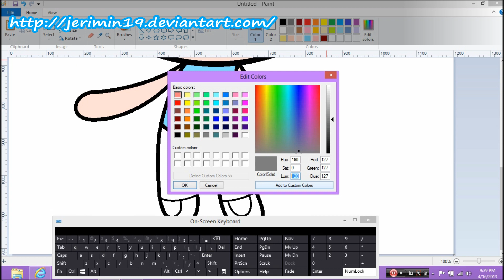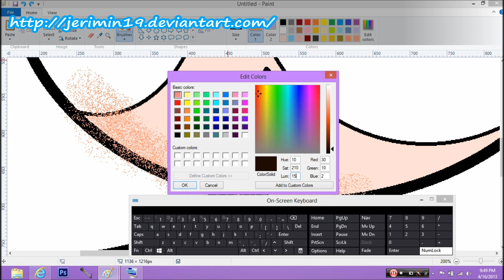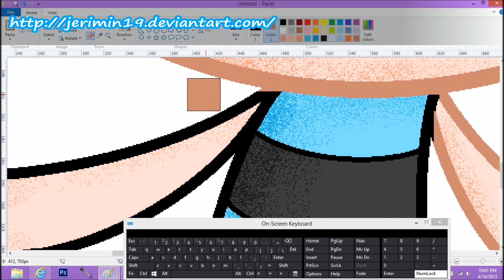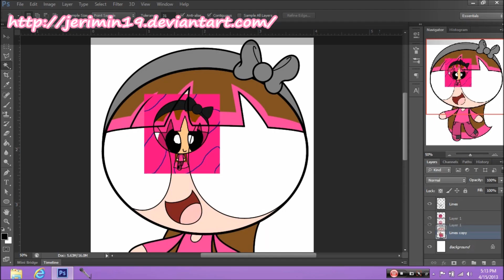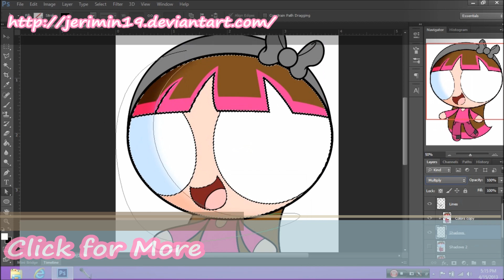PPG: Bubbles MS Paint (Speed Paint)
Paint Software: Microsoft Paint
Screen Recorder: Hypercam 3